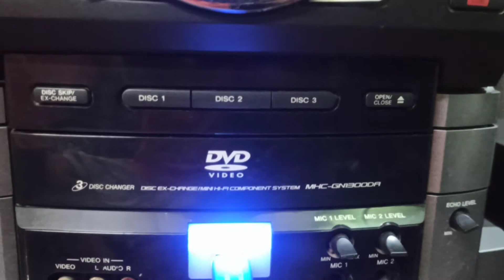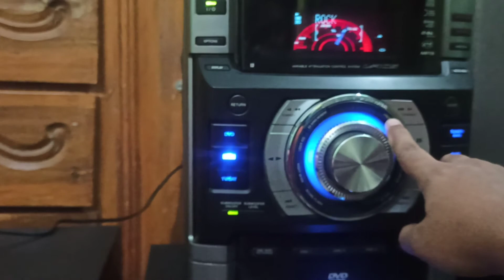MUSICGALLERY..SONY GN1300DA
Model Sony Mhc GN1300DA
10000 Watt Pmpo
Fully New Condition
With Rimote